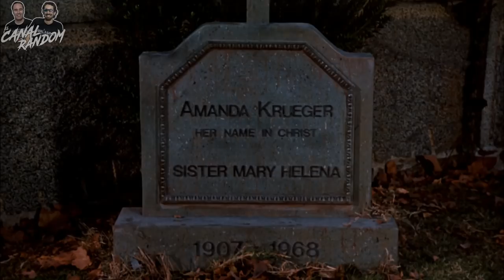ERRORES de películas PESADILLA EN ELM STREET 3 DREAM WARRIORS Review Crítica y Resumen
Colaboradores